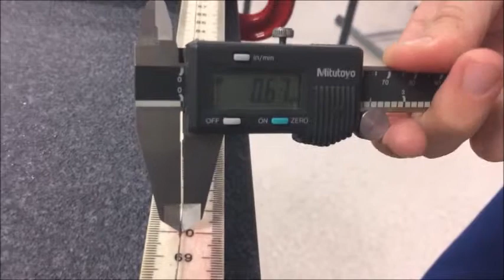Vernier calliper to measure thickness of nichrome wire (NCPQ)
Demonstration of a Vernier calliper being used to measure the thickness of some wire. A Vernier calliper typically measures down to 0.1 mm so the reading uncertainty for a digital scale is +/- 0.1 mm.

Made by Dr Richard Walding. Author New Century Physics for Queensland, 3rd ed, 2019, Oxford University Press.